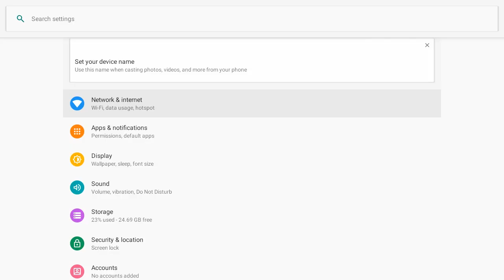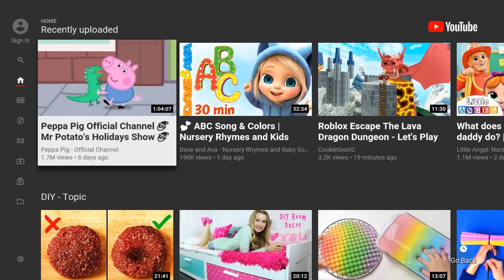Powered by Wechip：X96M Allwinner H603 Smart TV BOX Android 9.0 4K Media Player